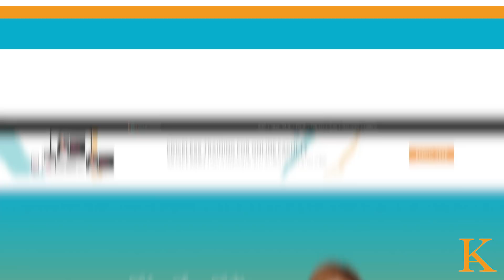The F.A.C.E. Method | A Testimonial by Dr. Vernita Glenn-White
Receive 6 months of a self-paced curriculum, live group coaching twice a month, and a private community. Let me teach you how to facilitate better, so that you feel better, and increase student success online.

In this video, Dr. Vernita Glenn-White, a former K-20 mathematics educator, shares how the F.A.C.E. Method Mini-Course offered strategies that she found helpful in her online college mathematics courses during her final semester as a college professor in 2021. Even though she was well-versed in effective teaching strategies before taking the course,  she still found the methods and new perspective towards online teaching and learning offered in the F.A.C.E. Method refreshing.

Listen as Dr. Vernita Glenn-White, a Brilliant Life Strategist and Leadership Consultant, advises higher educators to enroll in the F.A.C.E. Method to learn tips and strategies that she wished she had known before teaching college courses online. She encourages higher educators to spread the word of this course to their administrators and invite Kellie Alston to conduct the training in person.
👩‍🏫 You’re a brilliant academic, but transferring your teaching prowess from the face-to-face classroom to the virtual environment feels a little… tricky. Maybe even frustrating.

🛑 You’ve attended faculty development workshops, earned online teaching certifications, and sat through conference sessions—but something still feels missing from your courses.

📉 Your students may be earning grades, but are they experiencing meaningful learning?

😩 You struggle with cultivating essential connections—student to instructor, student to content, and student to student—in your online courses.

✨ What if you could stop piecing together random strategies and instead learn a simple, proven framework that makes you a confident, fulfilled, and effective online instructor?

🎯 You’re in the right place. The F.A.C.E. Method Mini-Course will give you a holistic, systematic approach to online teaching that will finally take the guesswork out of creating engaging, student-centered courses that both you and your students will love.

What You’ll Gain from This Course:
The F.A.C.E. Method Framework:
You’ll learn the FOUR essential pillars of impactful online instruction:

F – Facilitate: Make learning easy and accessible for your students through thoughtful course design and dynamic delivery.
A – Assess: Learn how to gather valuable data, measure progress, and use assessments to inform your instruction effectively.
C – Communicate: Build a strong instructor presence through clear, consistent communication that motivates and supports your students.
E – Empower: Help students take ownership of their learning by fostering self-efficacy, autonomy, and accountability.
By the end of this course, you’ll have a self-assessment standard that ensures you’re consistently delivering meaningful, high-quality online learning experiences—no matter how long you’ve been teaching. Additionally, this holistic approach will even help you gauge the value of future professional development. You will always have the F.A.C.E. Method to help you determine which areas need further study, practice, and training.

This Course is Different—Here’s Why:
A Proven, Simplified System:
No more disjointed faculty development sessions that leave you more confused than inspired. This course provides you with a clear, repeatable framework that covers everything you need to design and deliver exceptional online courses.

Private Learning Community – The Virtualgogy Village:
You won’t be on this journey alone. When you enroll, you’ll gain access to the Virtualgogy Village, a supportive community of online educators where you can:

LIVE Sessions Twice a Month:
You’ll receive ongoing support and direct access to me, Dr. Kellie Alston, during bi-monthly live Zoom sessions.

✨ EXCLUSIVE BONUS: A Free 20-Minute, One-on-One Discovery Session
Because your growth matters to me, you receive a complimentary 20-minute discovery session with me. This is your chance to:

✨EXTENSIVE TIME: 16 Weeks of Access
Because learning is a process that occurs over time, you have access to the self-paced curriculum, the live sessions, and the private community for what equates to a "semester." You can process each lesson and work through it thoroughly.

It’s Time to Master the Art of Online Teaching
✅ Learn how to facilitate, assess, communicate, and empower with ease.
✅ Gain ongoing support through live sessions and a dedicated community.
✅ Receive a free discovery session with me to personalize your journey.
✅ And most importantly, fall in love with teaching online.